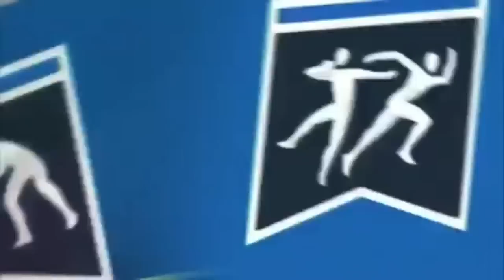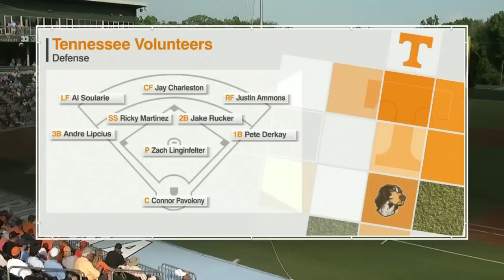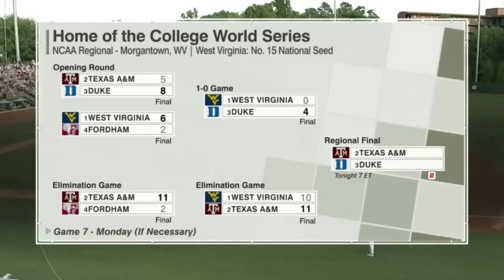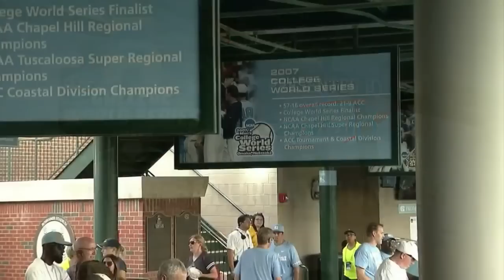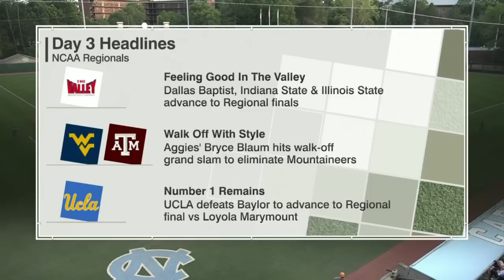2019 NCAA Baseball Tournament North Carolina vs Tennessee 6 2 2019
If you see any dates that are wrong on these, please let me know.